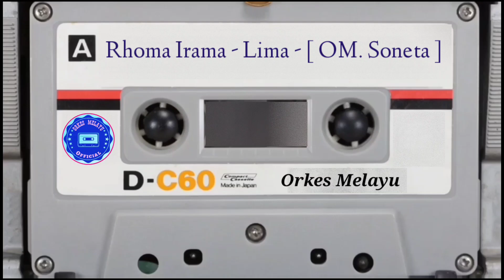Rhoma Irama - Lima - [ OM. Soneta ]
©Orkes_Melayu
20 Nasehat Dangdut - Rhoma Irama - O. M. Soneta
Lagu-Lagu Kenangan bersama Karya Rhoma Irama diiringi dengan Orkes Melayu Soneta Pimpinan Rhoma Irama